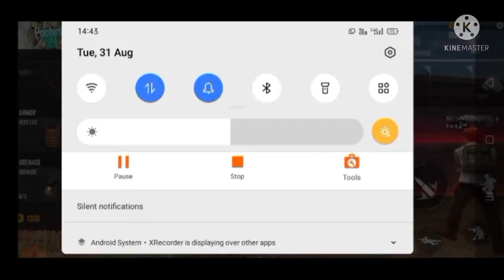CS RANK BIOYA